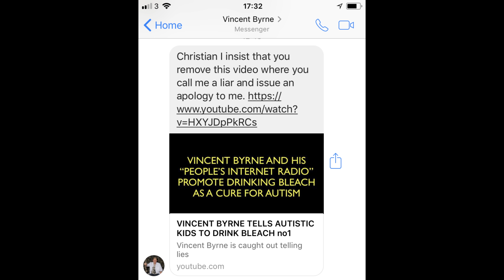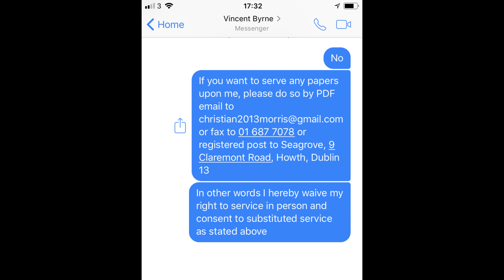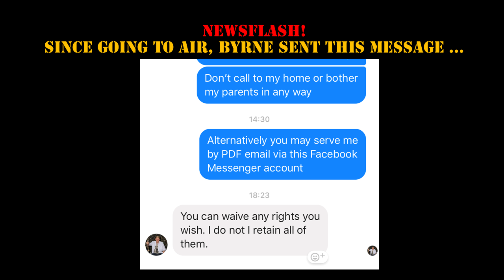VINCENT BYRNE TELLS AUTISTIC KIDS TO DRINK BLEACH no2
Part two of the ongoing series